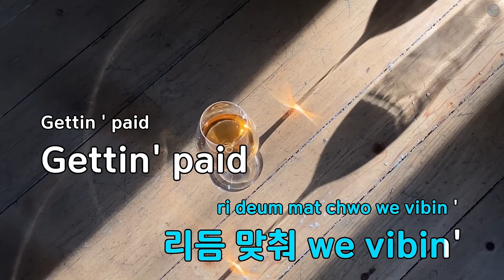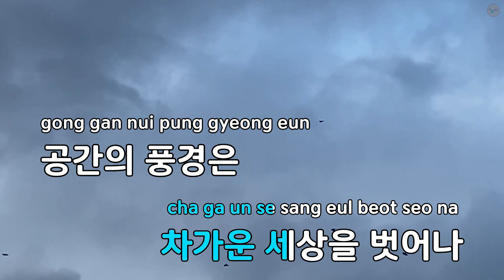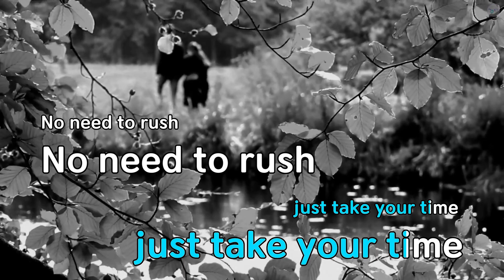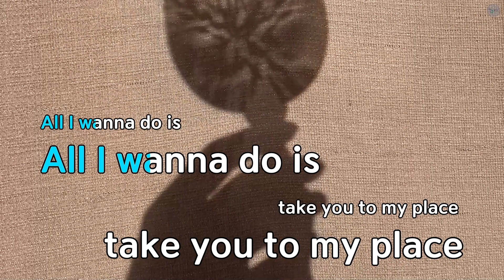INVITATION (Feat.개코) - JUNNY(주니) (KY.80250) / KY KARAOKE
★ 곡 정보 ★
번호 : 80250
제목 : INVITATION (Feat.개코)
가수 : JUNNY(주니)
작사가 : JUNNY(주니),개코
작곡가 : JUNNY(주니),개코..

Copyrightⓒkeumyoung